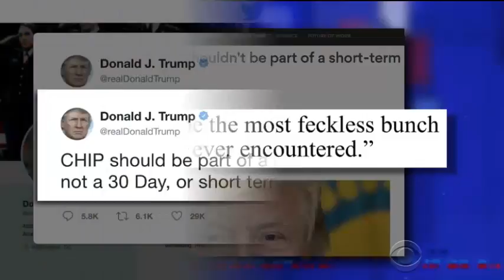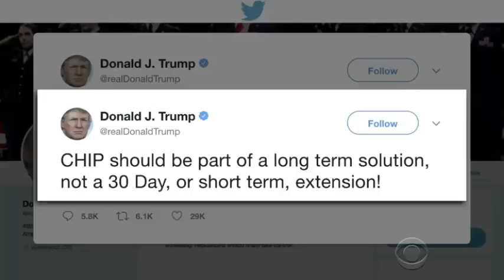General Kelly: Trump's Wall Promises Were 'Not Fully Informed' | YT Viral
White House Chief of Staff General John Kelly fired up his president with comments about the impossibility of following through on Trump's campaign promises.